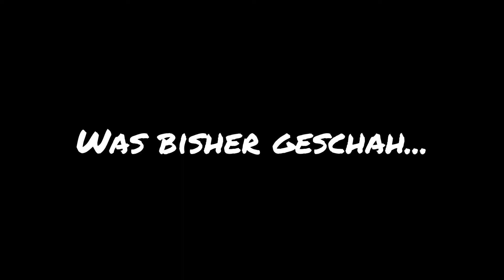RISE OF THE TOMB RAIDER | [Deutsch/Blind] | #27 Wenn Lara an der Flasche hängt... | Let's Play ROTTR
Hallöchen, viel Spaß bei meinem Let's Play Rise of the Tomb Raider! Auf frohes Schaffen und frohes Sterben!

Ein Jahr ist vergangen, seit dem unsere liebe Lara ihre Unschuld verlor und zur geborenen Massenmörderin a.k.a. Survival-Queen schlecht hin wurde. Das Rätsel um Himiko ist gelöst, was steht sonst noch auf der Tagesliste? Natürlich die Suche nach der Quelle des ewigen Lebens! Passenderweise befand sich ihr Vater zu Lebzeiten ebenfalls auf der Sache nach dieser ominösen Quelle, wurde von allen Seiten jedoch nur als „verwirrt“ abgestempelt. Also begibt sich Lara kurzer Hand mit einigen Notizen bewaffnet, nach einem kurzen Abstecher ins warme Syrien, dem Vermächtnis ihres Vaters folgend nach Sibirien. Dort trifft sie nicht nur auf eisige Temperaturen, sondern darf sich auch einmal quer durch die Geheimorganisation Trinity prügeln. Jeder dem sein Hobby, wa?

► Musik im Outro: Royal Deluxe - Im Gonna Do My Thing